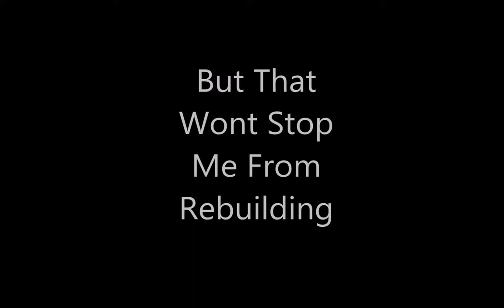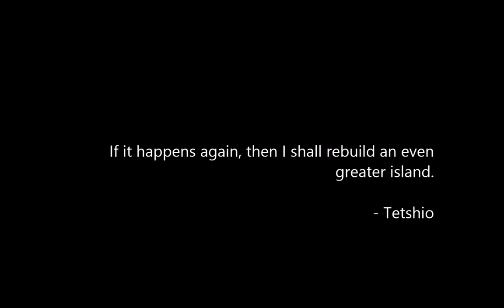Crewniverse Skyblock Update - Tetshio Island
There has been alot of things happening on Skyblock 3, server crashing, glitches, people losing inventory, islands griefable...  Too many players have lost something during that time and yet no announcements regarding the matter.  I am not here to put down the Crewniverse server.  I think it lacks transparency and is understaffed.  However, I am continuing my quest of rebuilding my island and is still work in progress.

I shall build an even greater island despite of everything that has happened.

Song: This Ain't The End Of Me